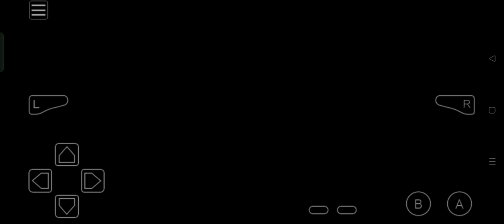Pokémon Sapphire - Trainer Wally